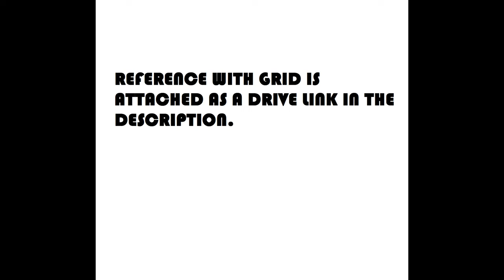How To Draw Irfan Khan's Portrait in Color Pencils (Staedtlers Luna) || Part 1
Hello guys, in this video you will learn how to draw Irfan Khan's portrait in color pencils. This will be a step-by-step series of videos which I will upload once every week. I have used Staedtler Luna 48 shades color pencils and tinted grey paper (A4 size).I have also used glass markers (black and white) and an X-Acto knife/Hobby knife.

Hope you liked the video and my drawing.